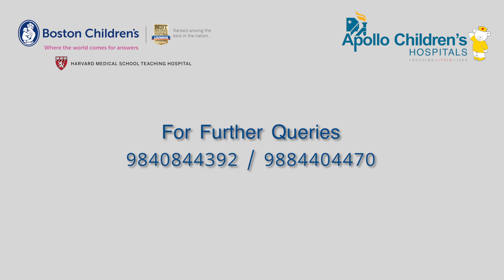PediSync: Elevating Paediatric Excellence Nationwide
Calling all paediatricians across India for an extraordinary experience! PediSync, a collaboration between Apollo Children's Hospitals, Chennai, and Boston Children's Hospital, USA, is a two-day conference for knowledge sharing and learning. It's all about sharing groundbreaking research, empowering one another and building a community of excellent paediatricians from all over India. Dr. Revathi Raj, Clinical Lead - Pediatric Hematology, warmly invites all paediatricians to seize this incredible opportunity. Join us on this inspiring journey!